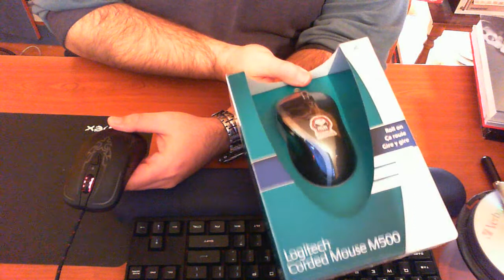Μετράει ο Εξοπλισμός στο Gaming? #1 Το Ποντίκι